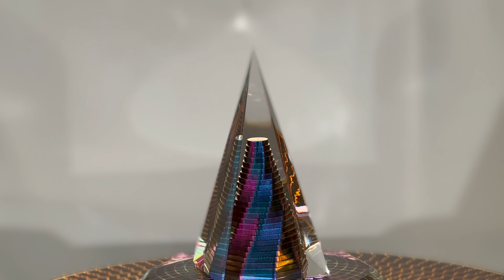"Faceted cone"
This is small sculpture I made that is a faceted cone carved in cast acrylic painted with dichroic automotive paint.  3" x 3" x 6".